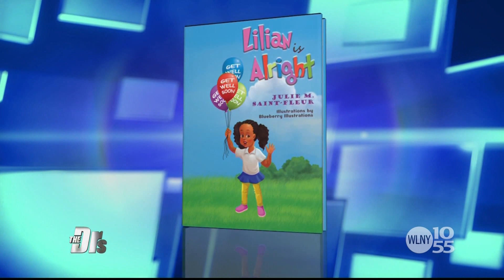The Doctors - Julie Saint Fleur - Burn Victim and Author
Julie discusses her burn accident and talks about her book "Lilian is Alright". Siperstein Dermatology agrees to evaluate her burns for laser treatment and other treatment options.